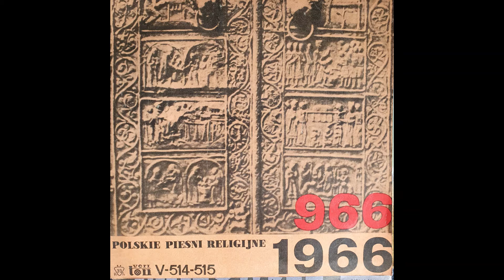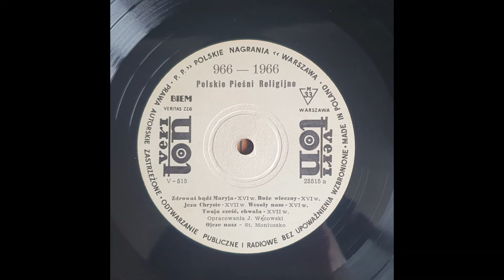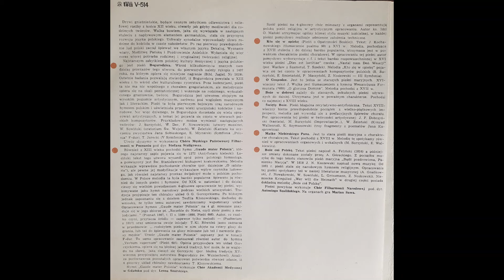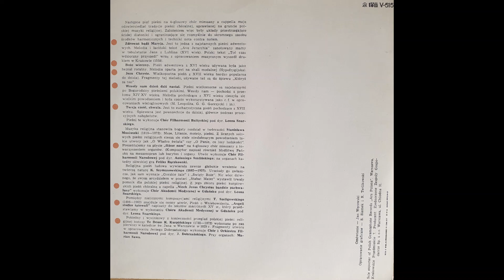Polskie Pieśni Religijne - V-515 a - VINYL RECORD 33RPM